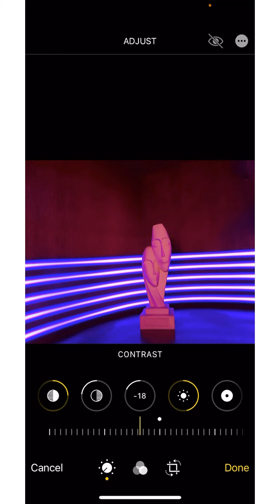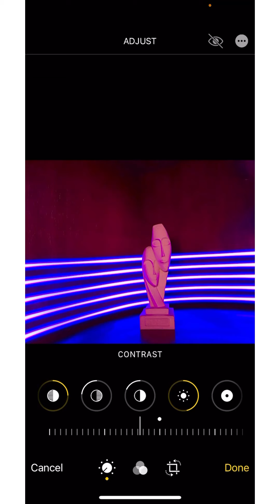Long Exposure Photography Inspired by Jubaer Talukder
So here is the BTS of my try at Jubaer Bhaiya’s contest..